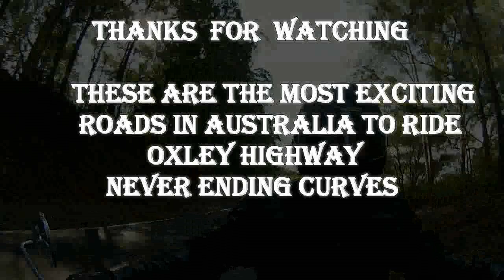Feel The Freedom while cruising on the Oxley Highway on the Road Glide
Feel The Freedom while cruising round the Mountains on the Oxley Highway riding the 2016 Harley Road Glide Special